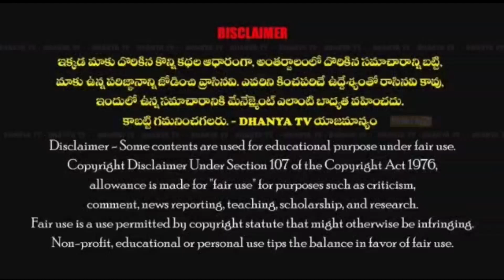అనాధ రక్షక్ సేవా ఫౌండేషన్ ఆధ్వర్యంలో చాగలమర్రిలో సందడి చేసిన "మా ఊరి సిన్మా" టీం //dhanyatv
అనాధ రక్షక్ సేవా ఫౌండేషన్ ఆధ్వర్యంలో చాగలమర్రిలో సందడి చేసిన "మా ఊరి సిన్మా" టీం